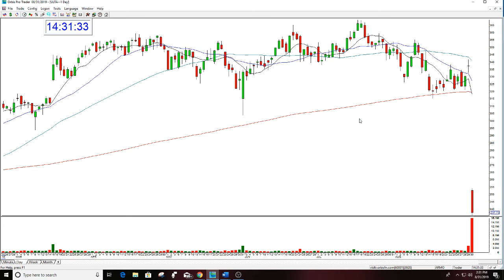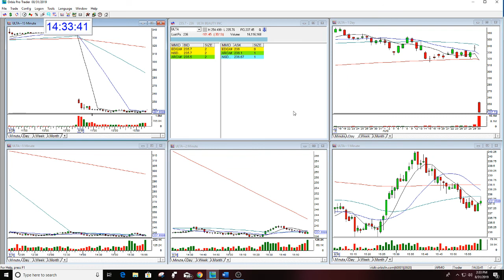ULTA PLAY OF THE DAY THE STOCK SWOOSH 8-31-2019